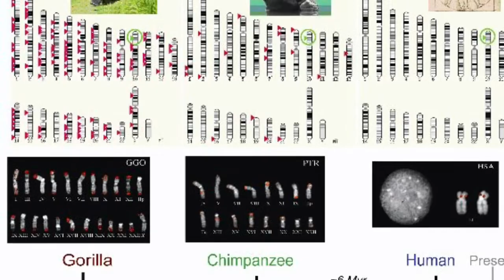Comparación Entre Humanos Y Animales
Diego najera Romero, proyecto de cívica